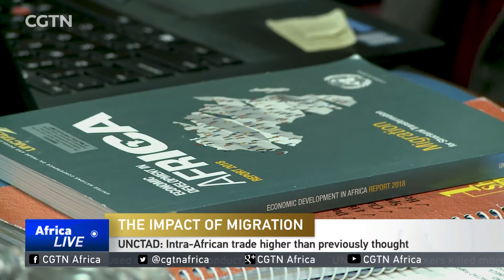UNCTAD: Intra-African trade higher than previously thought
The United Nations Conference on Trade and Development body (UNCTAD), has released a new report that suggests African migration can contribute to economic growth on the continent. But only if it's properly managed. The report -- entitled Migration for Structural Transformation -- shows far more intra-African trade is taking place. That's in sharp contrast to the narrative that Africans are leaving the continent in search of a better life in Europe. CGTN's Coletta Wanjohi has more on the research findings